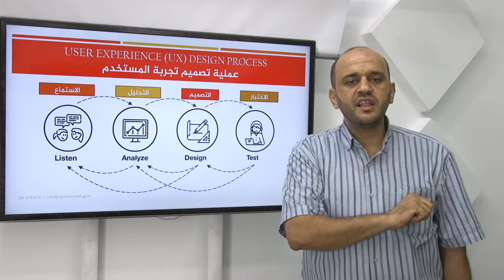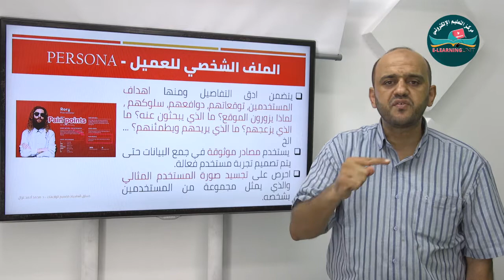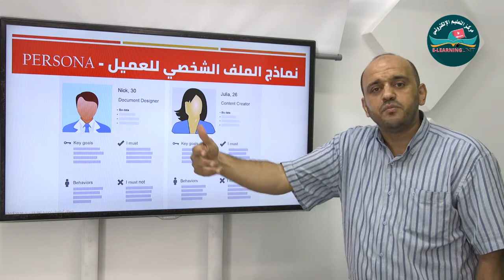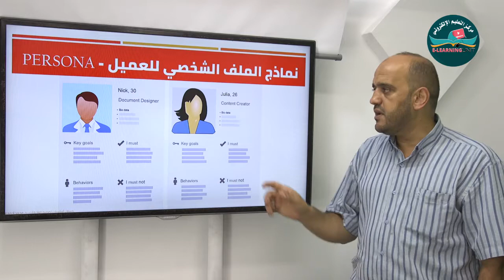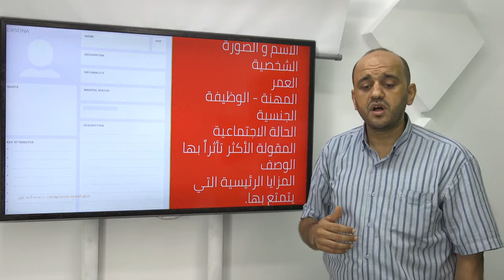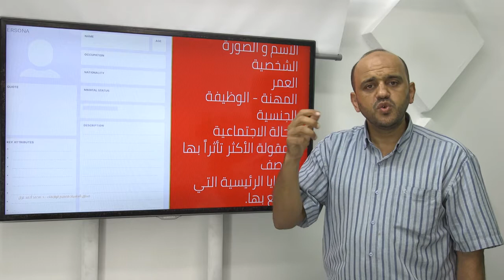3_التحليل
شرح مساق أساسيات تصميم الواجهات
د.محمد أحمد غزال